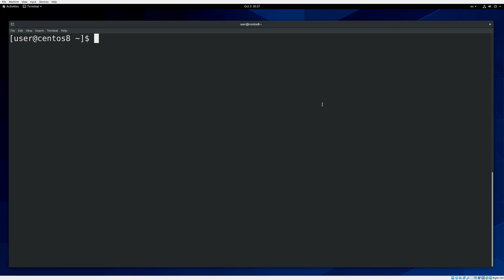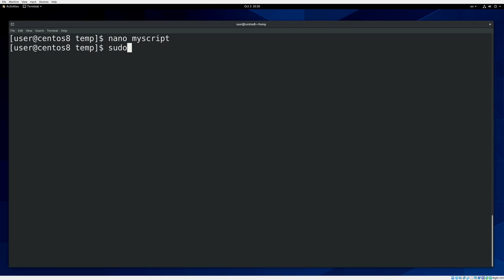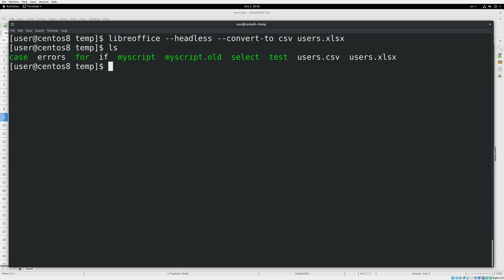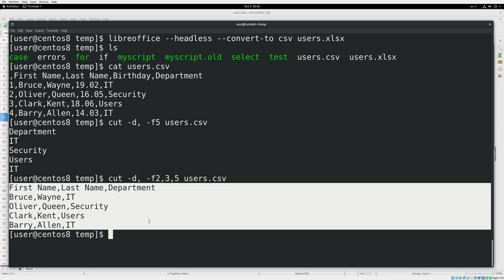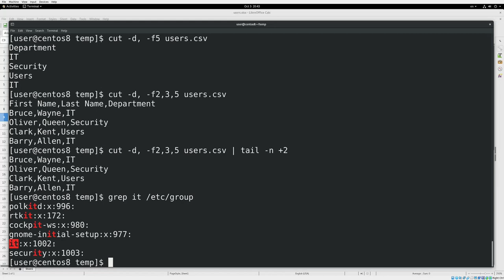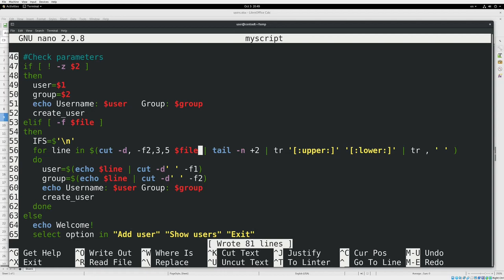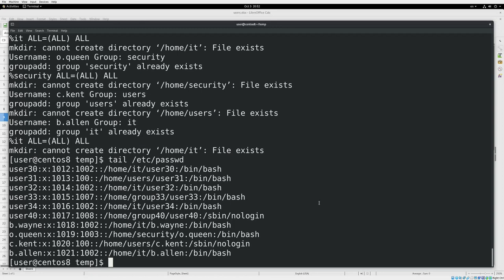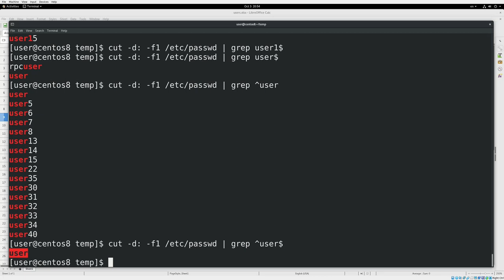31. bash скрипты #5